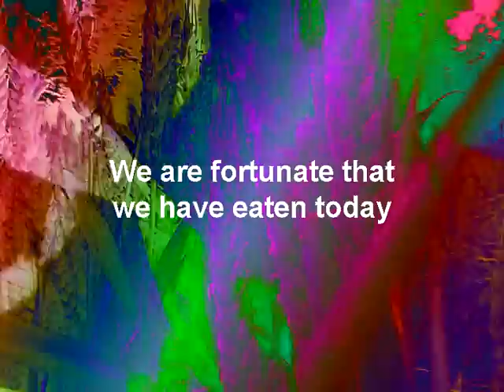Art Music Video - Corn Spirals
AVDJ has been a huge inspiration to me since I began my time here on youtube and had a great pleasure working with him alongside dudeanwalker and slippereal for the WeAreEarth collaboration.

Since WAE I have had several 'Skype' sessions with him and our friendship has grown...Hey buddy, I love you man.

Spirals.

I have always had a 'thing' about spirals (known divinely for its curving of the Golden Ratio) and I believe that it plays a huge part in the creation of all things and possible portal to other dimensions.

During making this video, I found out a little more about my red colour defficiency - and hope that the visuals you see are as in depth as the way I perceive them - if not better!

Some messages are in this video - can you find them? - maybe seen better when viewed in high quality. Quetzie21's requested message is also in this video.

Love light and peace to all - hey lets get this 'feed the world' message out there.

Daniel